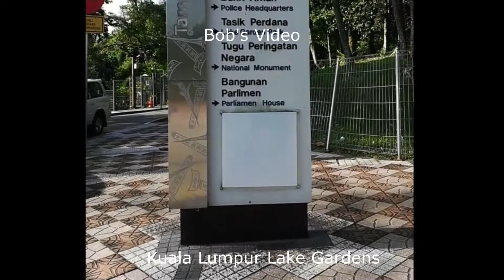2020-10-27 Die-hard Hasher’s Corona Run#26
Bob’s Video.
Runsite: KL Lake Gardens. No hare, no set trail and run on my own.